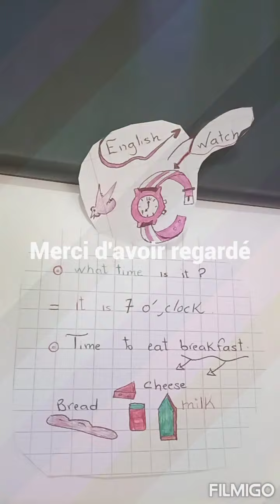Title انجليزية الساعة English روعة